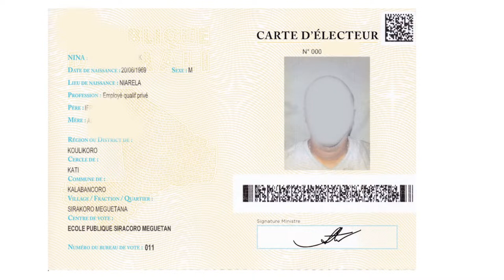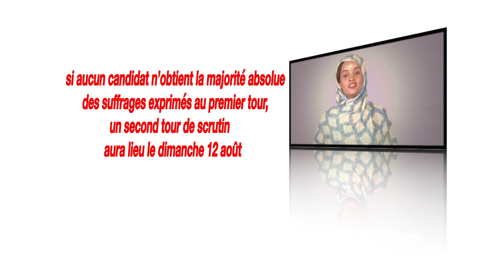EPISODE 7 LALLA HAIDARA (VIDÉO)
L'épisode 7 de Hérébougou présenté par LALLA HAIDARA.
Une série produite par Wôklôni Studio avec le soutien du GIZ et du Ministère de la Réconciliation et de la Cohésion Nationale.
Soyons tous de Hérébougou pour un Mali prospère.